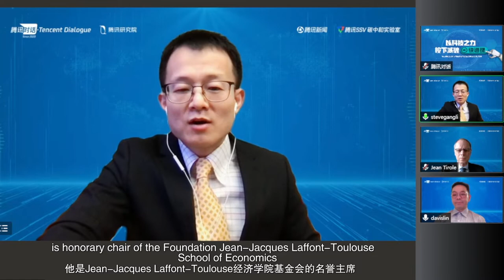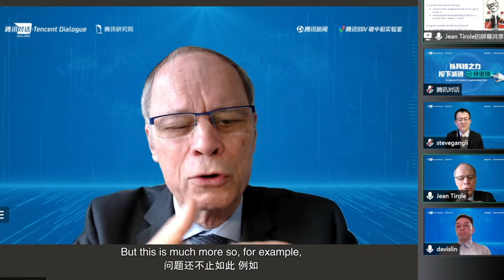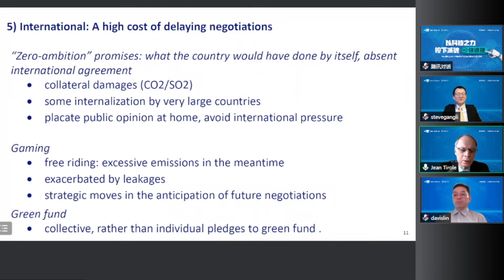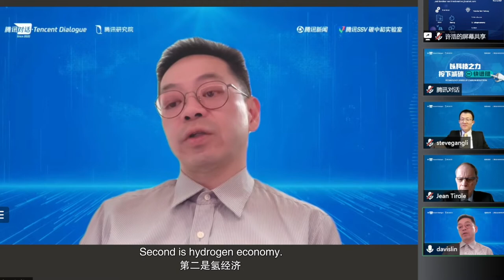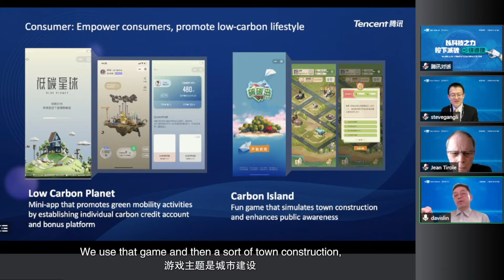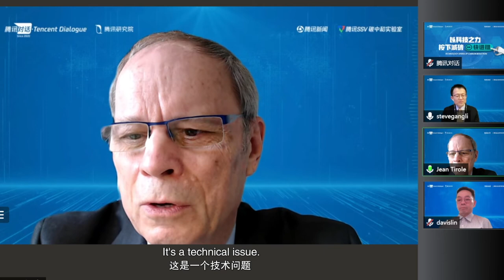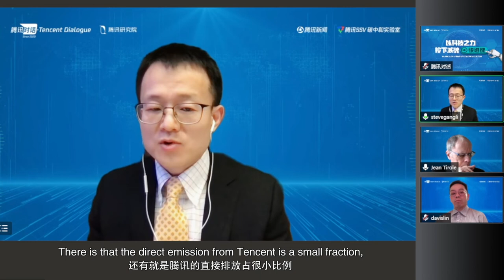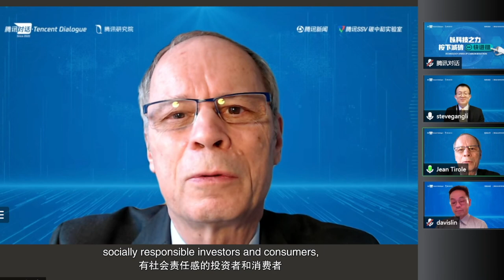Tencent Dialogue: Technology Speeds Up Carbon Reduction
Davis Lin, Senior Vice President of Tencent in conversation with Nobel Prize laureate Prof Jean Tirole, Honorary Chairman of the Foundation JJ Laffont, Toulouse School of Economics.